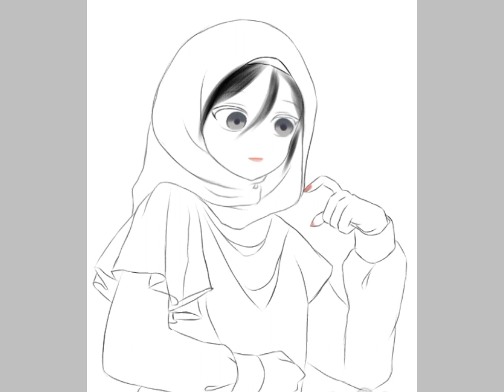Mikasa Ackerman in Ramadan be like|| Attack on Titan as Muslim|| speed painting 🎨🖌️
Mikasa Ackerman in Ramadan Mubarak|| Attack on Titan as Muslim|| speed painting 🎨🖌️